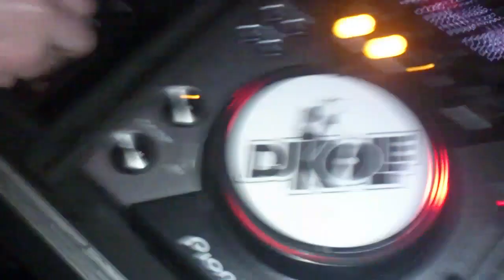Kolle @ Caffe Skyy (ex Jack) private party!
Kolle @ Caffe Skyy (ex Jack) private party! 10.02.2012.

danza kuduro, saxo astronomia :)